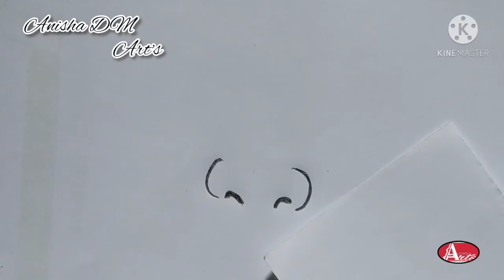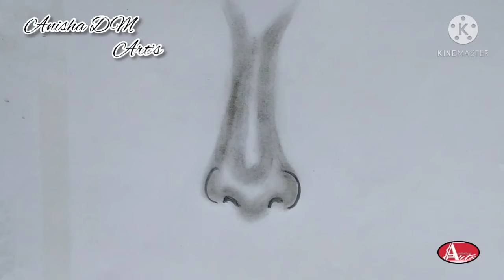How to drow easy nose for biggners step by step realistic painting